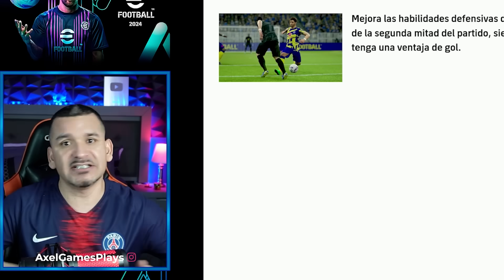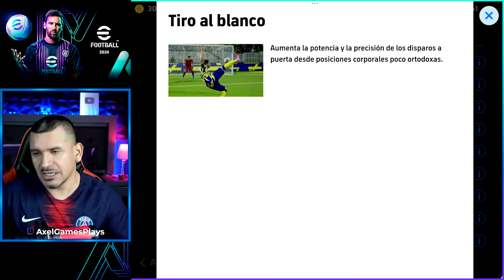🔥 MBAPPE, DONNARUMMA & ZAKARIA SHOW TIME 🔥 LOS MEJORES ENTRENAMIENTOS & HABILIDADES ✅ eFootball 2024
Te comparto mis recomendaciones de entrenamiento y habilidades para los Show Time Mbappe, D. Zakaria y G. Donnarumma.